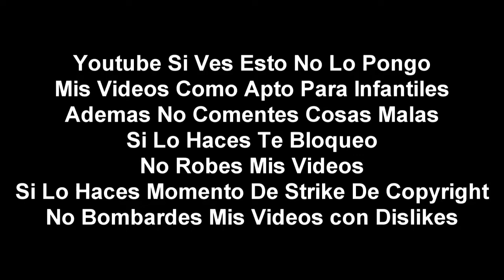(Falso) Discovery Kids (Latinoamerica) hackea a Frecuencia Latina (Peru, 2010)